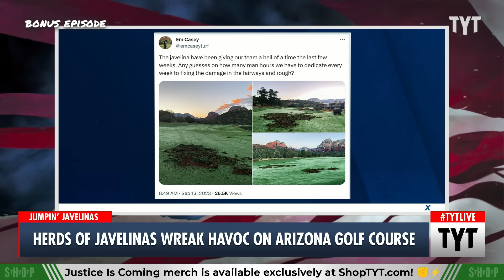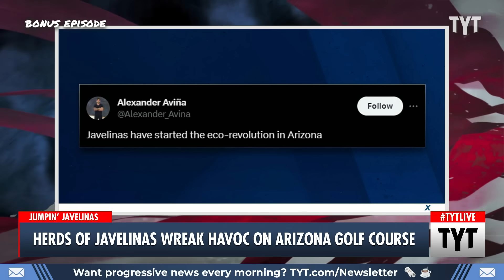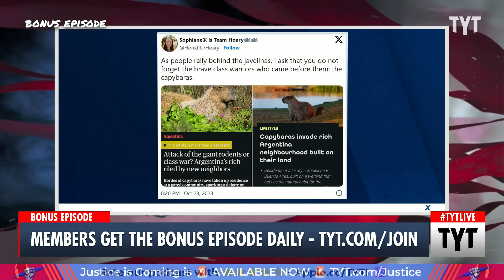Javelinas Are The Cutest DESTROYERS Ever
The groundskeeper at an Arizona golf course has tried everything to keep herds of wild javelinas at bay. Cenk Uygur and Francesca Fiorentini discuss on The Young Turks.

"Herds of wild javelinas keep ripping up the greens at an Arizona golf course, despite a groundkeeper's creative attempts to stop them.

Em Casey — the assistant superintendent of Seven Canyons Golf Club in Sedona, Arizona — has been documenting her weeks-long battle with the hairy, small, boar-like creatures on X, the platform formerly known as Twitter. "

231025__BE02_Herds_Of_Javelinas